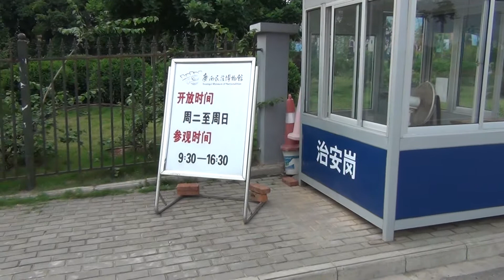Nanning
En utav byggnaderna som Yings bror har ritat.